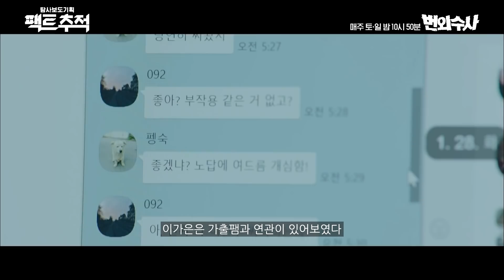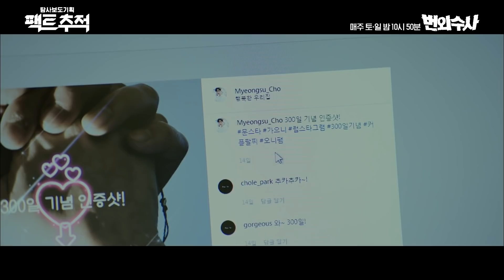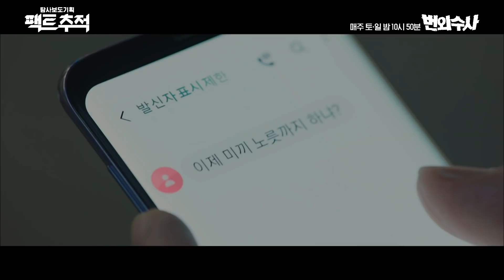[번외수사] 팩트추적 사건일지 #3. 중학생들한테 사람을 죽이라고 시키는 가출팸의 실체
범죄소탕 팀플레이 ‹번외수사›
매주 토일 밤 10시 50분